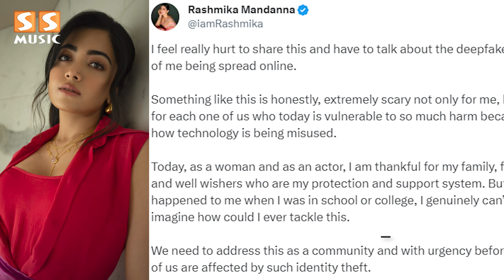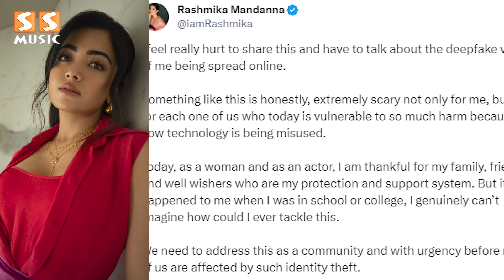😱 அந்த வீடியோ பாத்து நானே பயந்துட்டேன், அசிங்கமா இருக்கு - Rashmika Mandanna Fake Video Viral